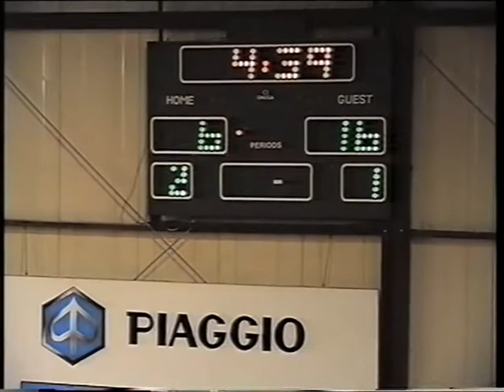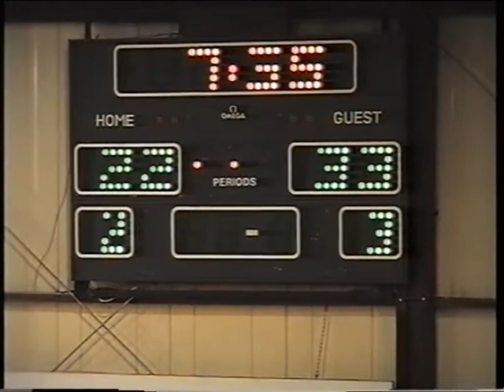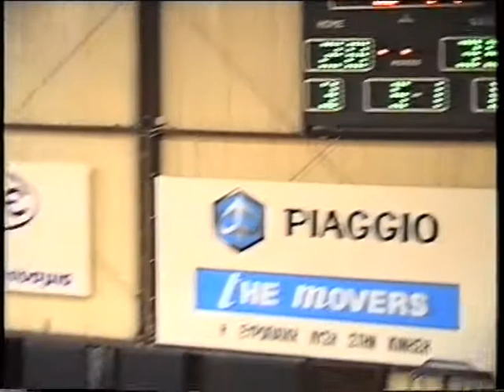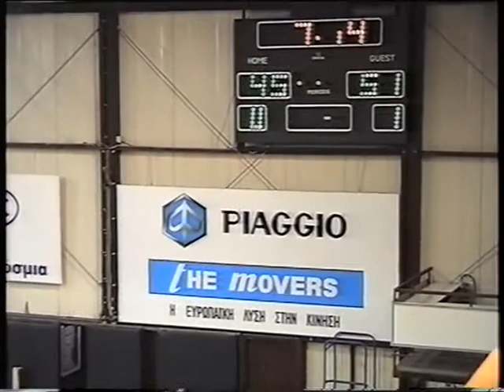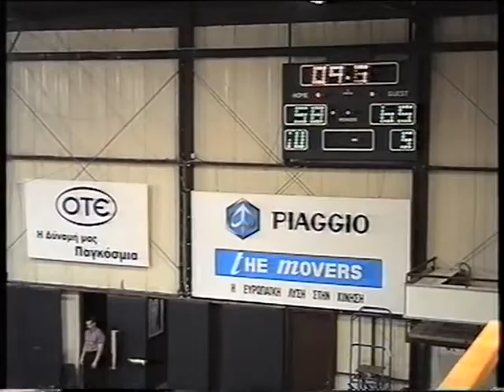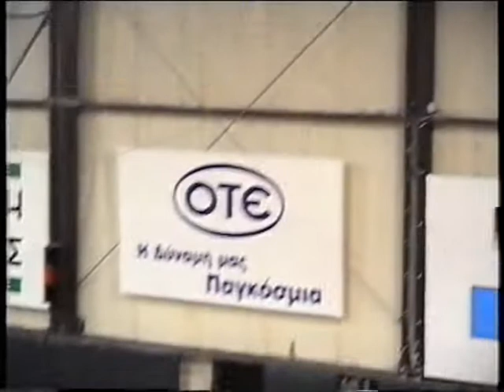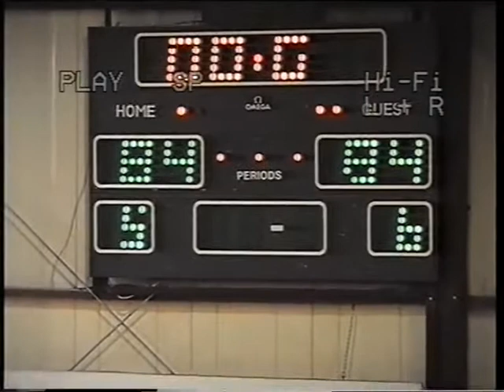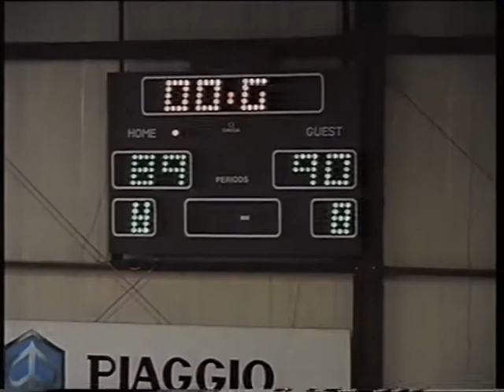Dafni (89) -Sporting (90) full + extra time 2002